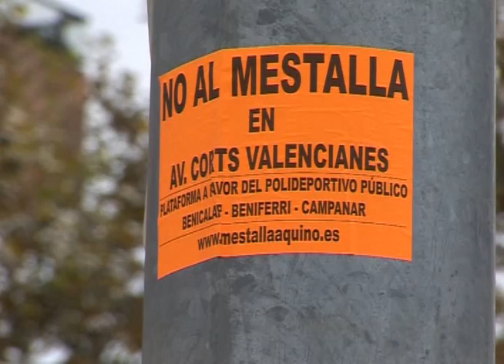Rafagas Payasos : Gallina Turuleta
Curt participant en el proyecte "ja en tenim prou"